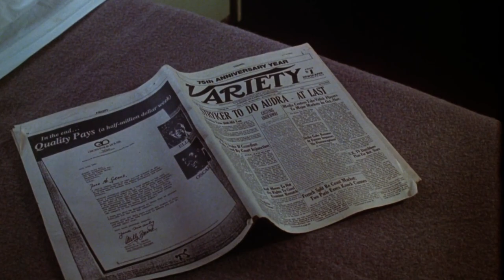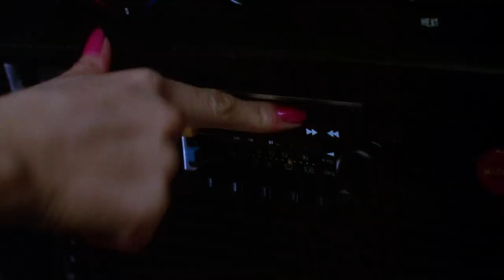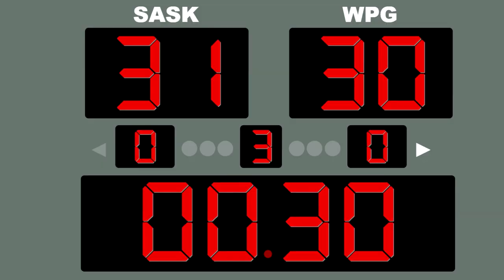Great Canadian Horror! Curtains (1983) Movie Review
In this Canada Day Special we take a look at one of the great underrated Canadian Horror movies that combines the slasher genre with psychological horror and social commentary on the mistreatment of women in the film industry. Curtains (1983)